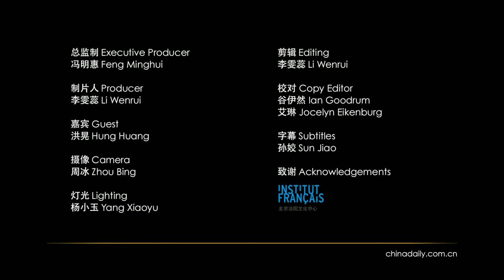Hung Huang: Sustainable fashion from traditional culture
It's easy to fall in love with the world of fashion. But it's hard to accept that it is one of the world's most polluting industries. The way our fabrics are made and our growing appetites fed by fast fashion, all lead to severe environmental challenges.

Hung Huang, a media figure who has covered the industry for 20 years, talks with us to search for a sustainable future for fashion.

As ambassador of the Franco-Chinese Month of the Environment, she is a strong believer in that economic growth and eco-protection can go hand-in-hand. If we look closely to today's aesthetics, sartorial practices inspired by traditional Chinese culture, may hold the answer. (Reporter: Li Wenrui; )